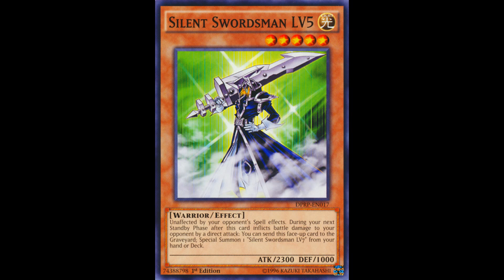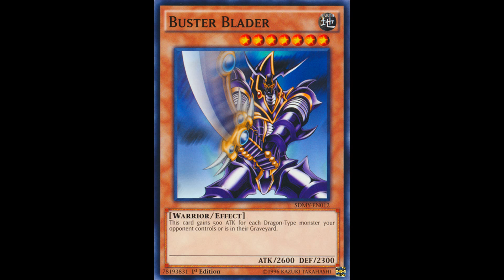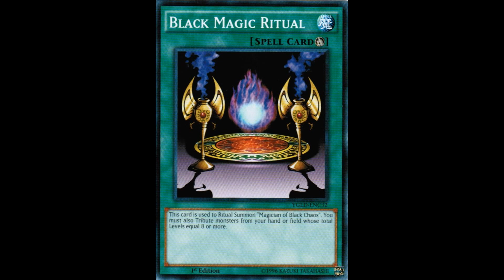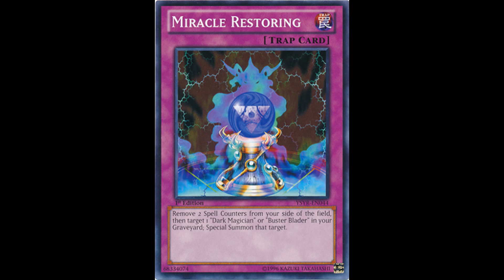#3 Yugi's Gadget Deck